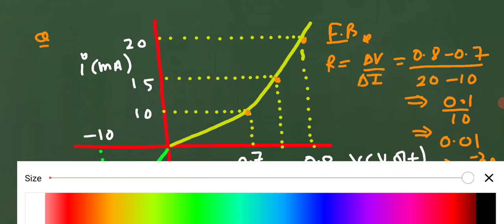27. PHYSICS REVISION ||12 TH CLASS || CBSE BOARD ||2022-2023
Physics practice with study arena

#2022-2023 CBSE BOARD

electrostatics c
Parallel plate capacitor
Emi
Lenz,s law
Magnetic flux

Path difference
Maxima minima
No.of dark and bright fringe

Prism
Tir
Angle of deviation
Semiconductor
Forward biased
Reverse biased

Electric charge and Field oneshot,

Wave optics
Ray optics
Megnestism
Emi
Emwave